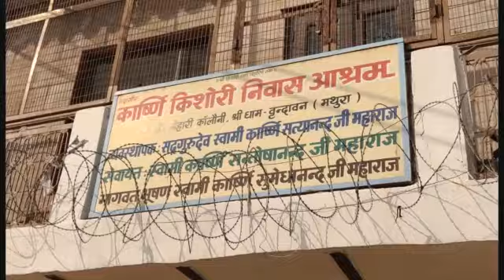14,Agu, 2021shravan masAbbry day sant sewa Paresh bhaiAnd,famly USA jayShri Krishna#s,sumedhanand#